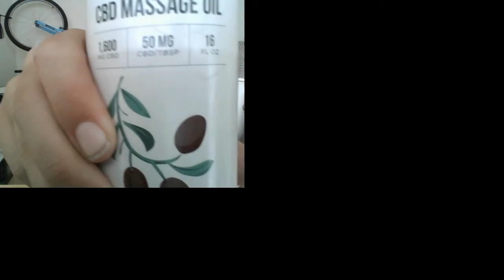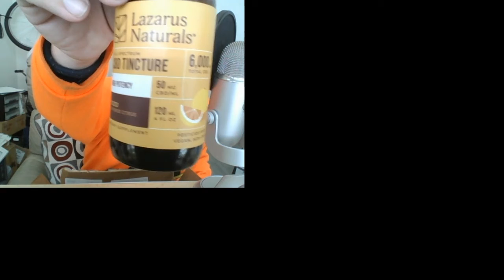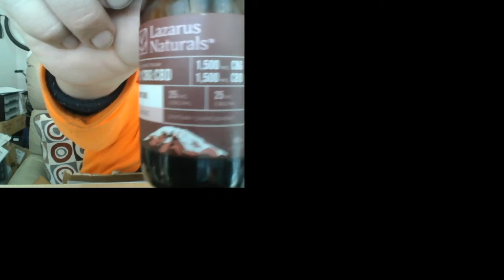Update part 2